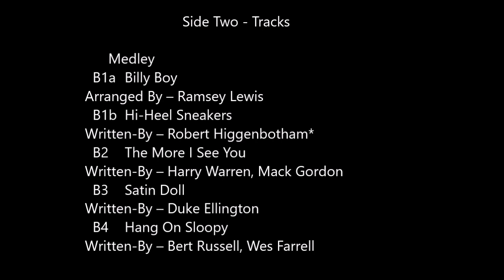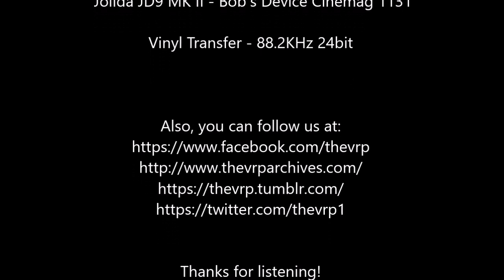The Ramsey Lewis Trio - "Hang on Ramsey!" - Side Two - Original Stereo LP - HQ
New! Hear our Fully Restored, RTR(Reference Track Ready) 'Elvis Live! Vegas '69 video - "Blue Suede Shoes, "Johnny B. Goode" (Hold on!) and "My Babe" and help us raise awareness (read about it in the video descriptions)

Did you know this channel, The Vinyl Restoration Project, is more than just a channel providing examples of our raw, partially restored, or fully restored audio samples from our archives of some of the best sound engineered legacy recording albums from an analog era long since gone but that we now have our own studio business, LegacyVMP Studio where we intend to help this legacy LP mastered sound 'live again'?  So important.  Read on to find out more and see how you can help!  Thank you!

To quote the opening lyric from Wilson Pickett's, "Sweet Soul Music",..."Do you like good music?"?  And do you care about the sound quality of this 'good music', the music that we now lovingly refer to as our treasured legacy recordings from an era of music production long since gone?  Legacy recordings like the one just cited or "Stand By Me" by Ben E. King or "Yesterday" by The Beatles, "Can't Take My Eyes Off Of You" by Frankie Valli or "Sitting On the Dock Of the Bay" by Otis Redding, "Baby I Need Your Loving" by The Four Tops or Simon and Garfunkel's "Mrs. Robinson", "Rhythm of the Rain" by The Cascades or finally, "Georgia On My Mind" by Ray Charles.

And finally, are you also aware that so many of our pioneer audio engineers, producers, artists, along with the entire initial production process team from the studios-to-the-pressing plants, of these beloved classics and thousands more just like them also cared about sound quality?  In fact, they cared about it so much that when they went out of their way to produce a sound that was especially crafted just for the vinyl medium, working so hard to 'getting it just right', oft times they would end up eclipsing the sound quality of the actual two-track production master tape from whence it came!  Three words: 'See Lanky Linstrot'

LegacyVMP Studio is a studio that is specially engineered and equipped to produce this sound again.  In fact, we are all about preserving and promoting this sound, a sound we lovingly refer to as the Legacy LP Mastered Sound here at the studio, and we intend to let it 'live again!'.

By first, leveraging and utilizing technology which now affords us, not only the ability to retrieve this sound in a professional manner from an alternative source such as vinyl (say what?), but also to delicately prepare, process, package and provide it, now 'neatly packaged' into very convenient and very high end digital HFE (high fidelity engineered) audio files, in the form of services, to our incredible mastering studios.

Three things:  1.) use them for their own purposes, for example, to assist with their very own legacy recordings digital conversion and/or rework projects by incorporating them in creative ways, as they only know how, into their current processes for these audio projects;  and/or, 2.) further prepare and present them as a 'standalone marketable sound' to be entered directly into the digital legacy audio supply channels i.e. streaming, digital broad/podcast, download or even repress new vinyl (oh my!); and/or 3.) prepare them to become the new alternative 'master' file where no other viable options/alternatives exists, for example, all tape and safety masters and/or multitrack session tapes/stems no longer are applicable for whatever reason i.e. time degradation of source material rendering them no longer usable, natural disaster caused destruction, etc.

And so we are beyond 'stoked' and beyond excited (and proud!) to now be able to 'serve-up' to and support, our incredible mastering studios by acting in a partnership role with them. The end result?  We as consumers will benefit and so will the legacy audio industry as a whole.

TheVRP Archives - Original Vinyl Pressing - "The Ramsey Lewis Trio ‎– Hang On Ramsey!" - Cadet Stereo Records  - 1965 - LPS-761

1. 0:00 - Medley - "Billy Boy" & "Hi-Heel Sneakers"
2. 9:19 - "The More I See You"
3  14:35 - "Satin Doll"
4. 20:43 - "Hang On Sloopy"